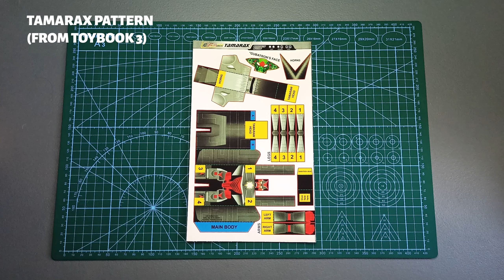Tamarax, Gubabot Commander! | Speed Build | Jomike Tejido's Foldabots (TB3:04)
Tamarax is the formidable leader of the sub-group of FOLDABOTS called the GUBABOTS. His exostructure is dense enough to withstand strong blows during battle. In Tamaraw mode, he has the ability to breathe fire . In Foldabot mode, he forms the main torso of the gigantic forest guardian GUBATRON.

✭ IMPORTANT LINKS ✭

✭ SOCIAL MEDIA ✭